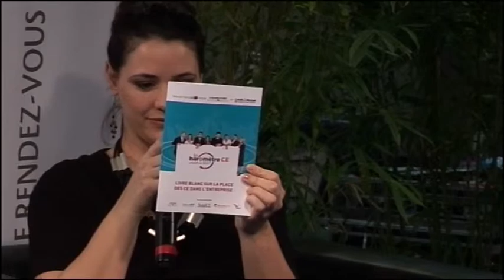SalonsCE Paris 2012 fevrier LE BAROMETRE CE